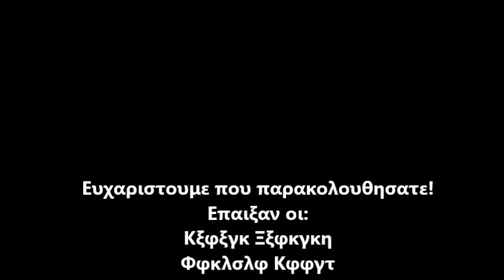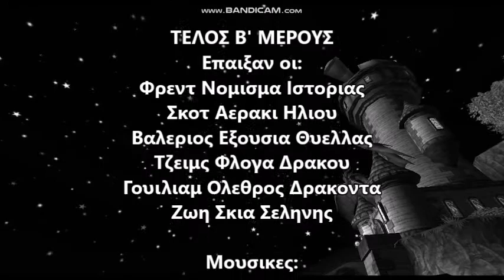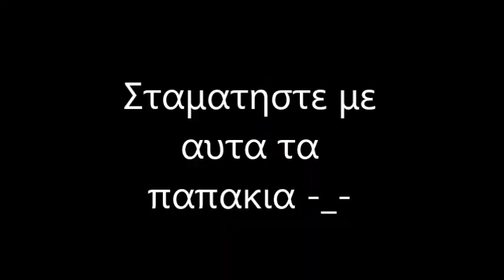Wizard101greek- Η ΤΕΛΕΙΑ ΑΠΟΔΡΑΣΗ ΑΛΛΑ FRED GAMER 2 (β'μερος)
Οριστε και το β' μερος της ταινιας παιδια! Πιστευω οτι ειναι πολυ καλυτερο απο πρωτο σε θεμα σεναριου, αστειων, ποιοτητας και εντιτ! Αν αρεσε και σε εσας καντε ενα like και ενα sub για να μην ειμαι ΛΟΥΖΕΡ :D